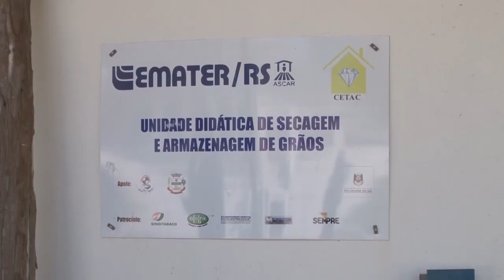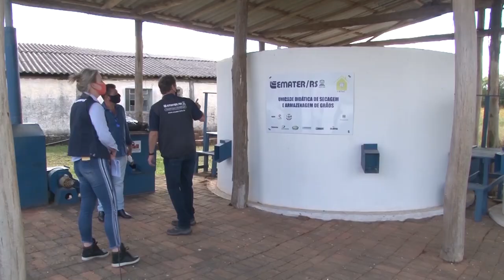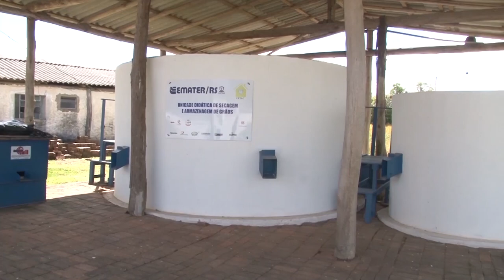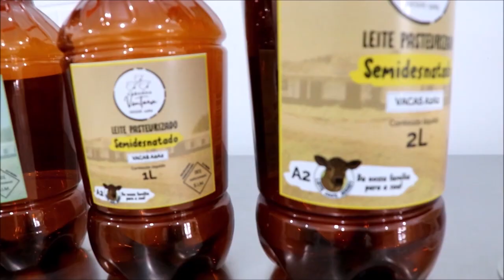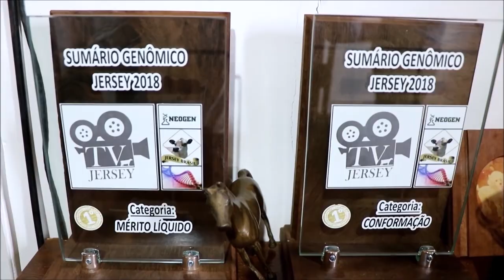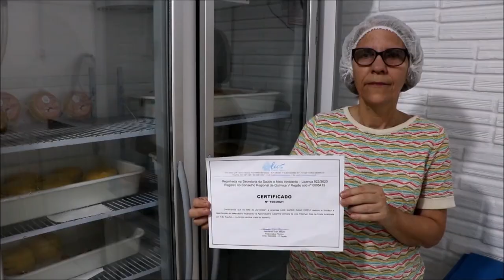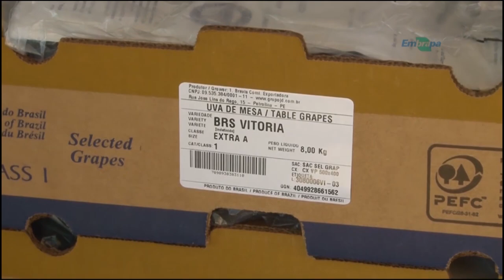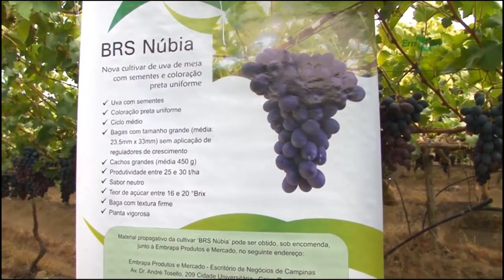RIO GRANDE RURAL #1208 - edição completa (20/02/2022)